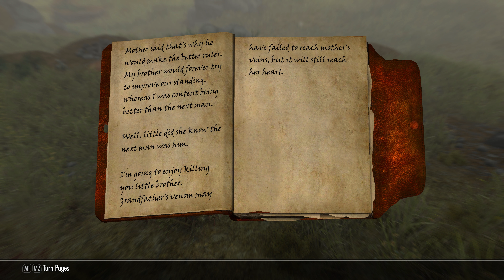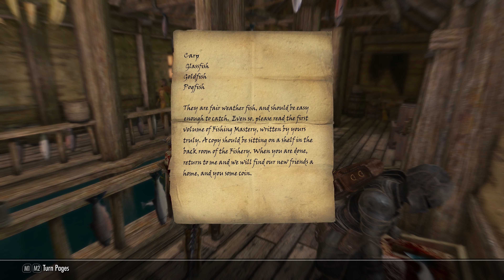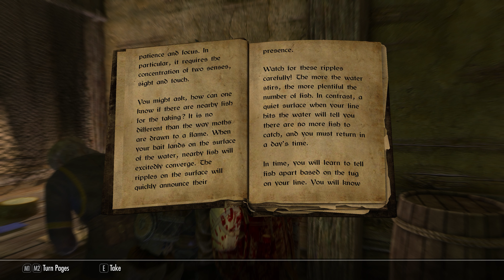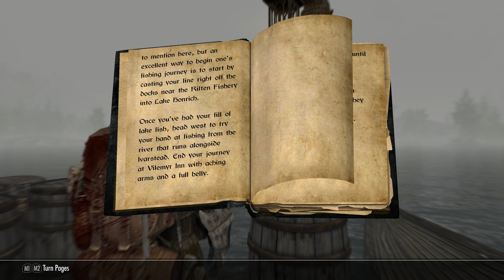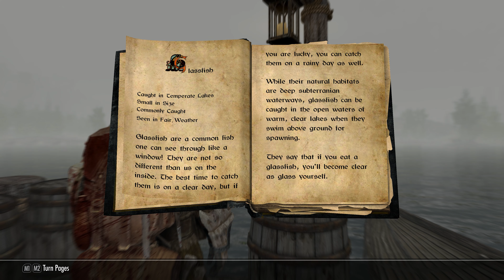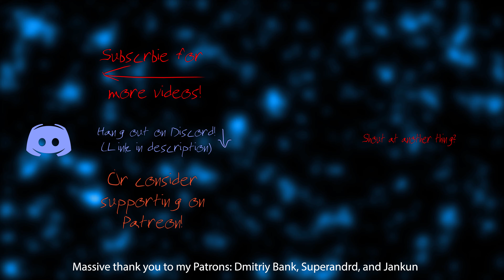redshojin plays: The Elder Scrolls V: Skyrim - Part 102 - Sir Crabalot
Turns out, fishing is kinda fun.